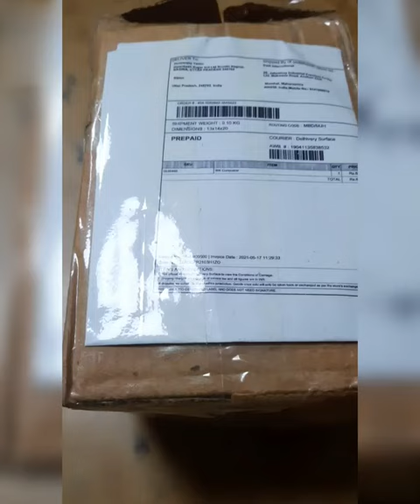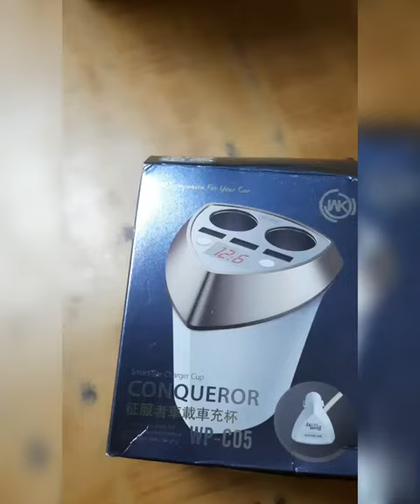Installing Cup charger in car